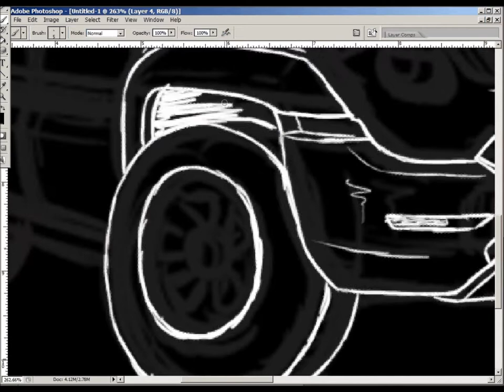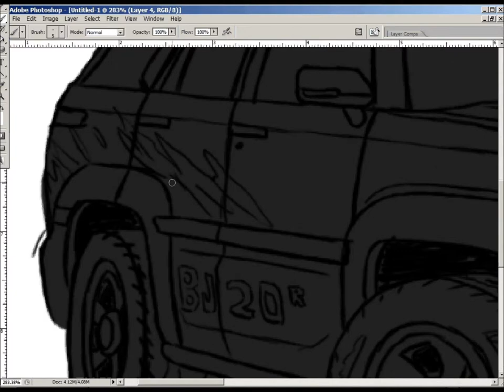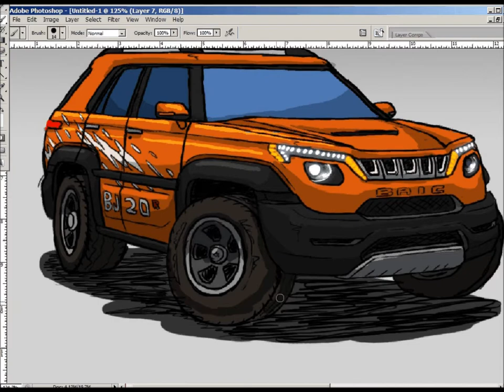BAIC BJ20 Speed Drawing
Beijing autoshow is currently going on and i saw this really weird but oddly cool lime green SUV called the BJ20. I decided to draw one in my favorite color!

i tweaked the design a bit to, darker plastics. slightly different front bumper, beefier tires. cool vynals on the side!

edit ah nuts the missing headlight shine didn't fix... why live movie maker why...